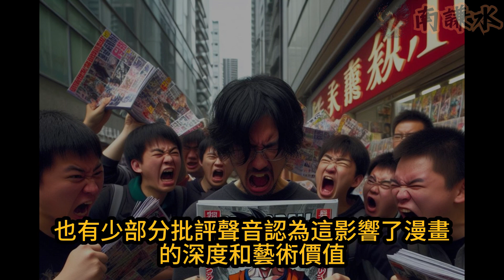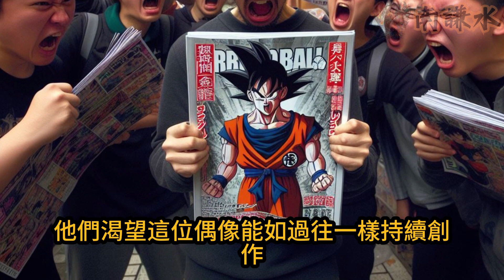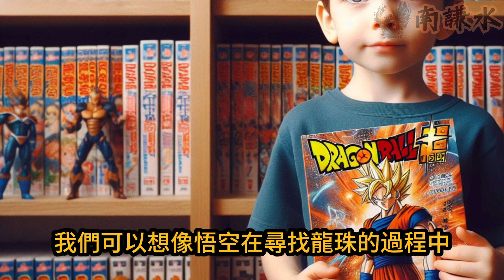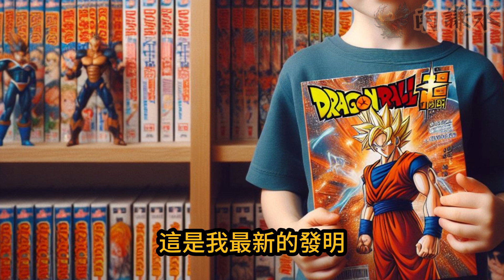【紀念鳥山明】【奮鬥史】揭秘「漫畫之神」如何從草根逆襲成傳奇(最終回解說)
㊋☲☲☲☲☲☲☲☲☲☲☲☲☲☲☯南謙水的短片☯☵☵☵☵☵☵☵☵☵☵☵☵☵☵㊌